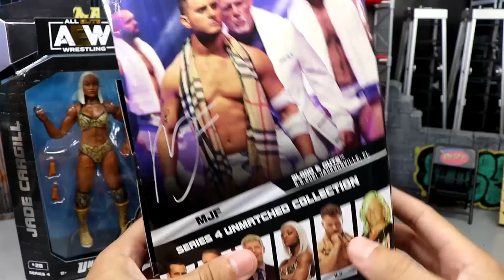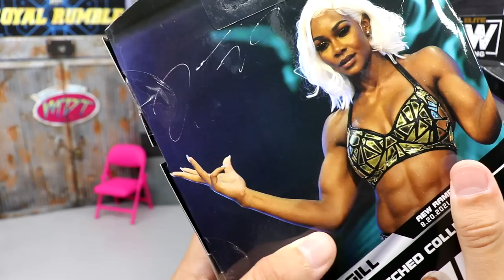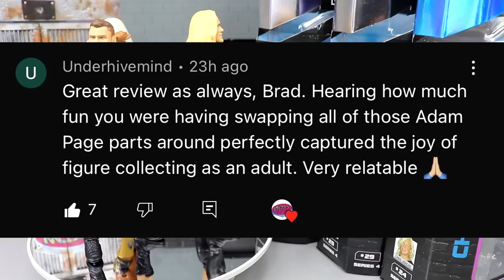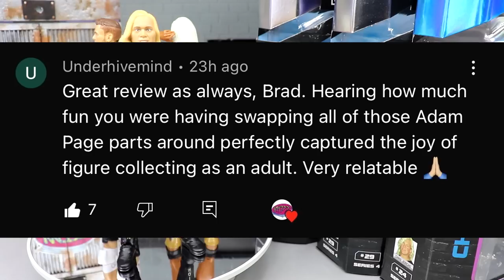AEW UNMATCHED SERIES 4 JADE CARGILL, MJF, CHRIS JERICHO FIGURE REVIEW!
AEW Unmatched Collection series 4 CM Punk action figure review!
CM punks first AEW action figure arrives as we unbox and review this new AEW Jazwares figure from the Unmatched Collection!
AEW unmatched Jade Cargill, MJF, Chris Jericho